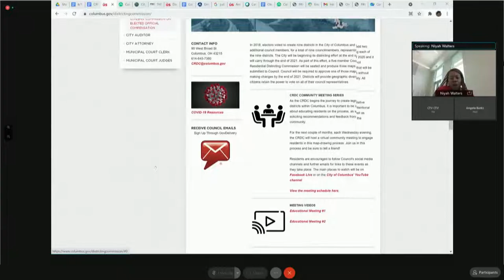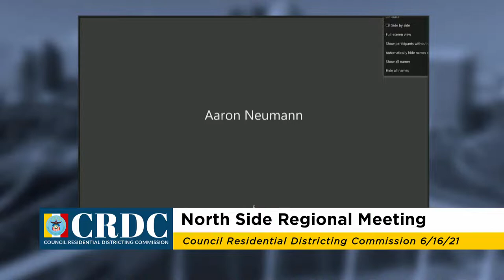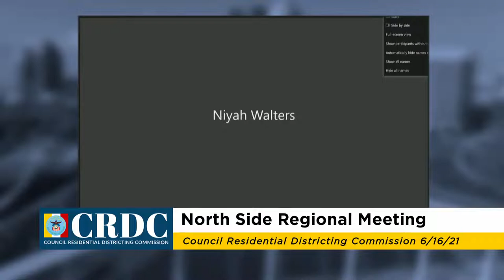CRDC: North Side Regional Meeting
The Columbus Residential Districting Commission (CRDC) will continue the discussion around geographic locations to draw the nine Council legislative districts by asking for feedback directly from residents. This week is focused on the North side of town and will include a recap of previous presentations, an introduction to the CRDC survey, and the solicitation of direct feedback from attendees.

"As we embark on the journey to district our City, we want to be intentional about educating the community on the process as well as soliciting recommendations and feedback from our community," said Councilmember Emmanuel V. Remy.

The CRDC has also created an online survey to gather additional information regarding this important process. Help us gain the feedback we need by taking our survey

The meeting will also be posted on the City of Columbus YouTube channel following the event.

or email crdc@columbusgov.